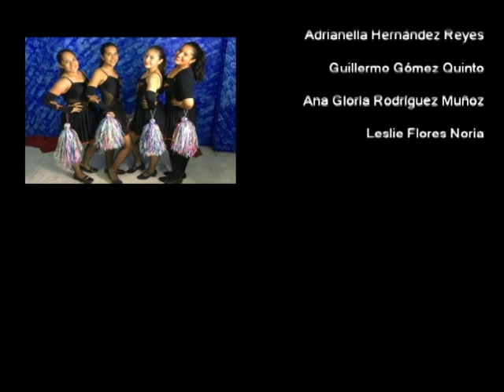20170116-CE1617/Nuestros alumnos/Escalas de medida -EST 54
Nuestros alumnos. Escalas de medida. EST 54. Invitados: Natalia, Oscar, Sergio, Víctor, Jesús, Jonathan, Karina. Conduce: Leslie Flores. Fecha de emisión: 16 de enero de 2017. Este y otros programas los puedes ver